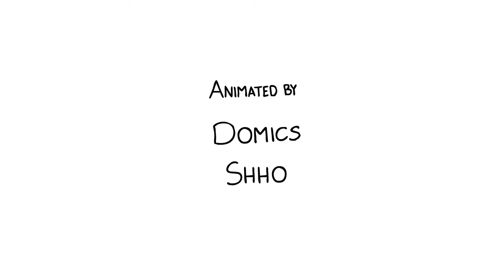Sweat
Original Music by Christopher Carlone